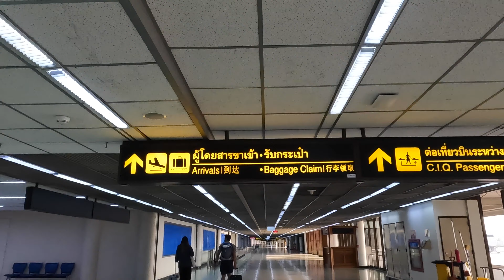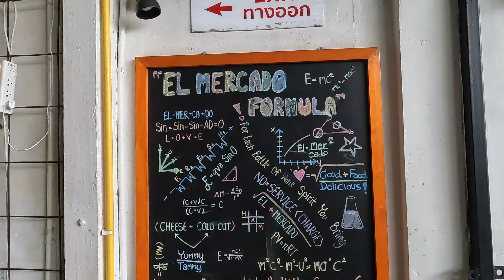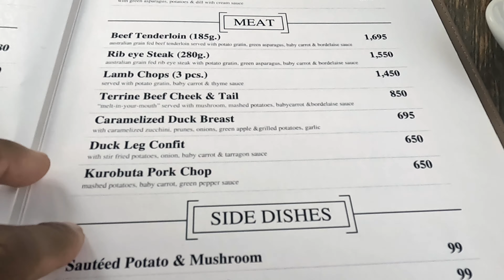Life lately | Going back to Bali | Life Update | South African Youtuber | Travel Vlog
Hey guys,

In today's vlog I'll be traveling from Phuket to Bangkok where I'll be catching my flight to Bali. I also give a brief life update and why I haven't been uploading vlogs in the past few weeks.

I have a new schedule for my uploads: every Monday and Thursday (not sure of the times yet). This upload got interrupted by my Travels. But everything should be on time going forward.

I will be starting a blog, where I'll give you a more in-depth perspective on how everything is going in my life, more like a public journal - I'll also be using the platform for other updates as well.